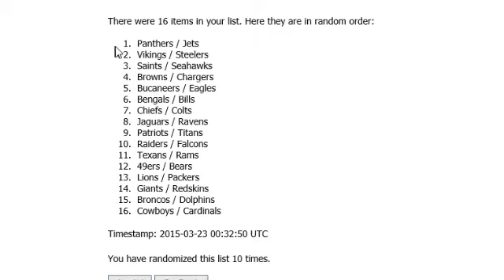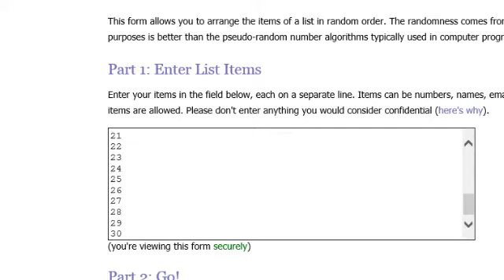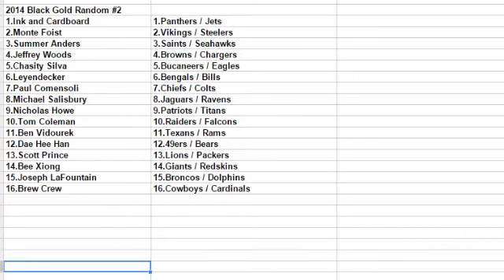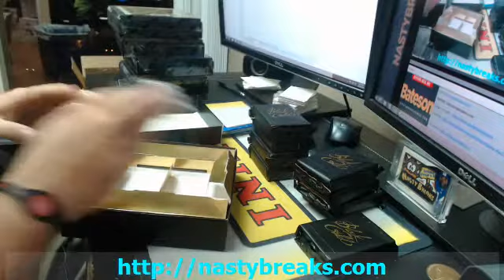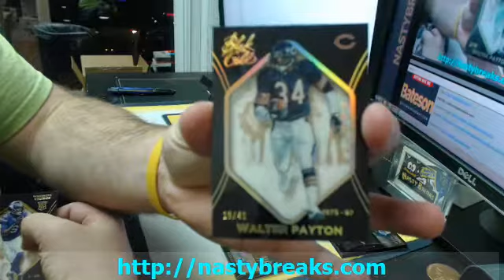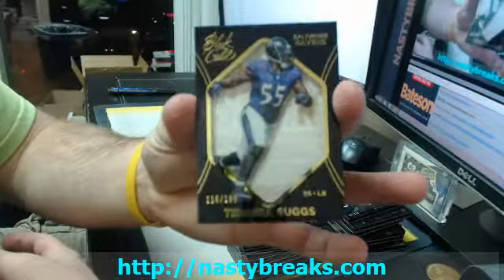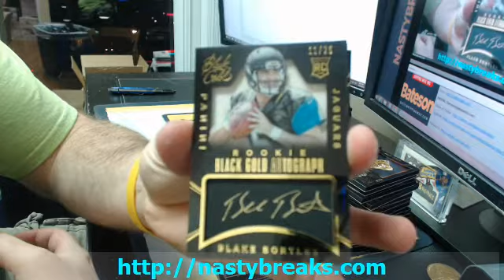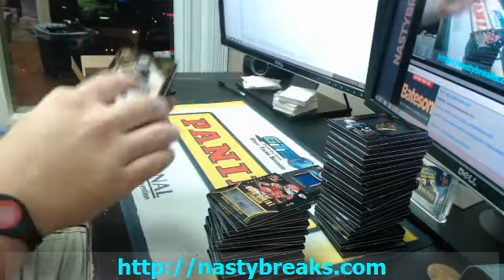BATESON NASTYBREAKS COM 2014 BLACK GOLD FOOTBALL FULL CASE RANDOM TEAMS #2 NO SOUND